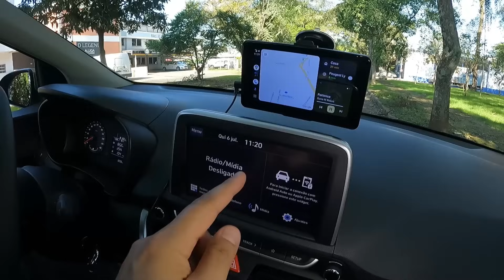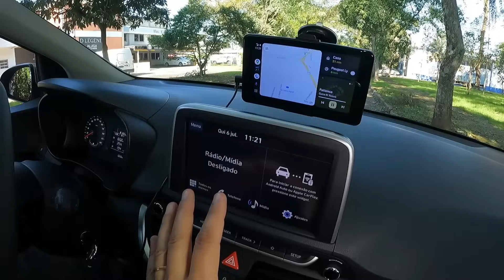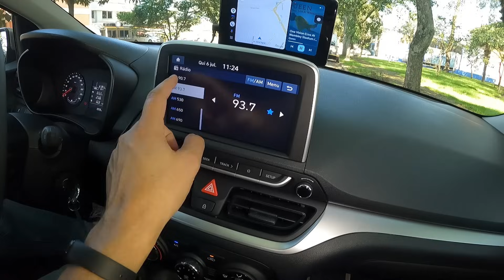Hyundai HB20 Comfort 2024 - Melhor CARRO 1.0 barato? Preço, consumo, desempenho, problemas. Vale?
Nem parece mas o Hyundai HB20 já está conosco no Brasil a mais de dez anos, o tempo realmente passou voando. E durante toda a sua trajetória ele foi um carro que fez muito sucesso, os compradores gostavam muito de seu design, desempenho e durabilidade. No seu terceiro facelift, ou segunda geração, o design do HB20 ficou um pouco estranho e isso fez as vendas do modelo caírem um pouco.
Apresentado no final de 2022 o novo HB20 2023 veio para mudar essa história. De novo! Com um desenho muito mais ao gosto do brasileiro, novas tecnologias, mais segurança e a mesma confiabilidade de sempre, a Hyundai acertou em cheio novamente, tanto que o HB20 é novamente um dos carros mais vendidos do Brasil!
Quer saber tudo sobre essa história? Sobre como foi criado o HB20, seus erros e acertos, as novidades para o novo modelo?  Então vem comigo que eu te mostro tudo nesse vídeo.
Se você está pensando em comprar um carro pequeno, compacto, econômico, confiável e que tenha um preço bom, então conheça o novo HB20 2024 e compare com seus principais concorrentes como Fiat Argo, Chevrolet Onix, Citroen C3, Volkswagen Polo, Gol, Ford Ka, Peugeot 208 e saiba qual deles é o melhor para você!

👍Links para Compra dos Produtos⬇️
✅️Navegador Multimidia Portátil 7 polegadas com conexão Carplay / Android Auto sem fio NAVPRO com opção de Câmera de Ré🏎️
- Aliexpress (internacional)
✅️Streaming Box NAVPRO OctaCore 4G: veículos com multimídia original com Carplay  🏎️
- Aliexpress (internacional)
✅️Cabo de dados Baseus USB C para aparelhos Android 🏎️
- Aliexpress (internacional)
✅️Central Multimidia Octacore NAVPRO Tela 9 QLED Carplay Android Auto sem fio🏎️
- Aliexpress (internacional)

Parceiros (links no primeiro comentário):
Carro Favorito
Tuio Car Detail
NAVPRO
Ademicon
Grupo IESA